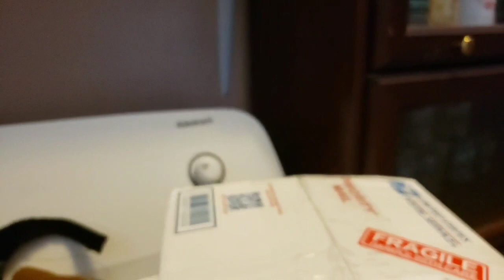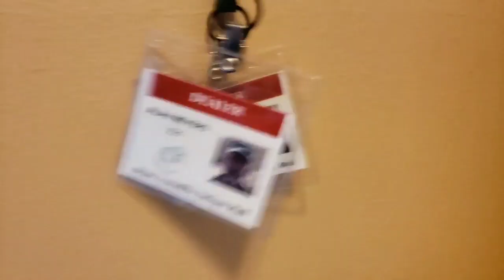VLOG # 17 Missing Clip of AFTER Antique Booth Set Up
Come along and join us for all the behind the scenes fun that honey and I have learning and honing our new craft! And our journey to getting into the Brass Armadillo Antique Mall in Denver Colorado!!!